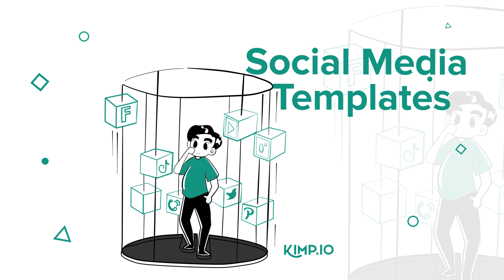6 Designs To Update Every Season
Getting ready to run a new campaign? Or planning your content calendar for upcoming seasons?💁‍♀️ Be sure to update these 6 designs to coordinate your marketing across all your marketing channels:

1)☑️ Blog graphics
2)☑️Social media templates
3)☑️ Infographics
4)☑️ Website hero images
5)☑️ Email newsletters
6)☑️ Marketing videos